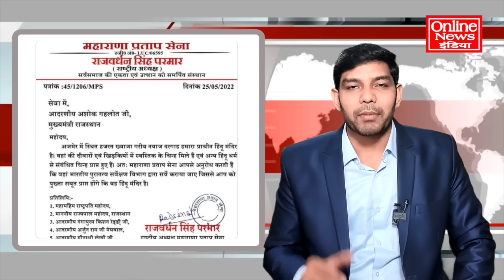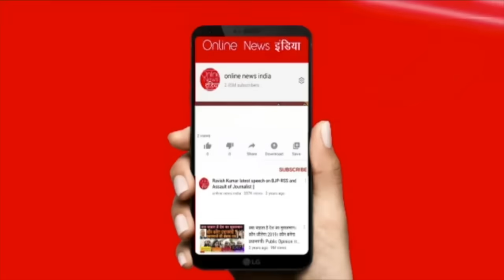अजमेर शरीफ दरगाह तोड़ी जाएगी? ख्वाजा गरीब नवाज को भी नहीं छोड़ा